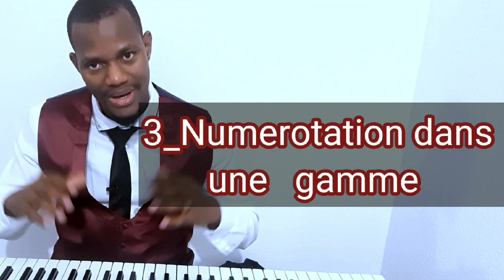koman ou ka aprann jwe piano rapid pou ou ka jwe chante.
Nan video saa mwen montre nou  :  koman  ou  ka  aprann  jwe piano  rapid pou  ou  ka  jwe  chante.

_ si ou pa konn ki exercises droité pou fé pou lache dwèt ou klike sou lien saa

merci ,pour votre attention  que Dieu vous benisse à bientot .